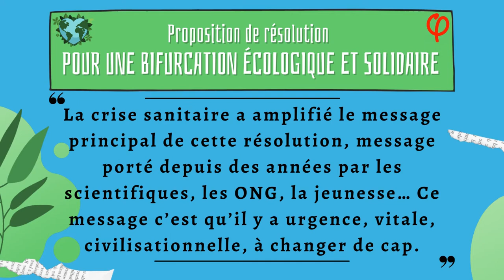🌍JOURNÉE DE LA TERRE | Vite, la bifurcation écologique ! (22/04/21)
Extrait de l'intervention de Danièle Obono, jeudi 4 juin 2020, lors de la discussion générale de la proposition de résolution de La France insoumise pour une bifurcation écologique et solidaire

« La crise sanitaire a amplifié le message principal de cette résolution, message porté depuis des années par les scientifiques, les ONG, la jeunesse… Ce message c’est qu’il y a urgence, vitale, civilisationnelle, à changer de cap. [...] Nous ne promettons pas une “révolution tranquille”, nous esquissons quelques points de repère d’un immense défi collectif à relever. Nous aspirons non à la recherche du profit maximum mais à la préservation de l’écosystème qui rend la vie humaine possible, et à la construction d’un monde qui la rende belle et digne d’être vécue. Pour retrouver le goût du bonheur et que viennent les jours heureux. »